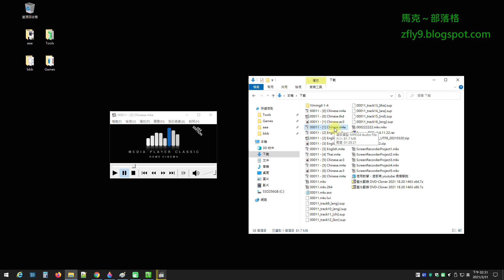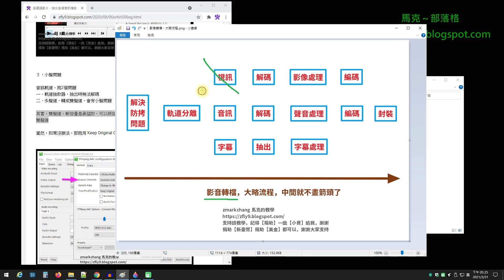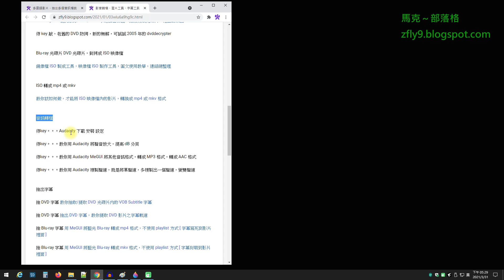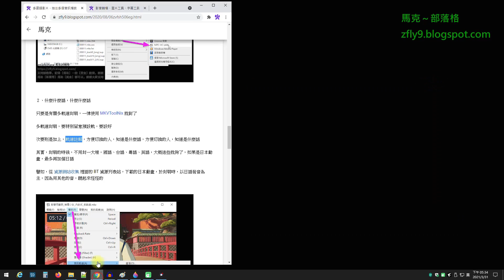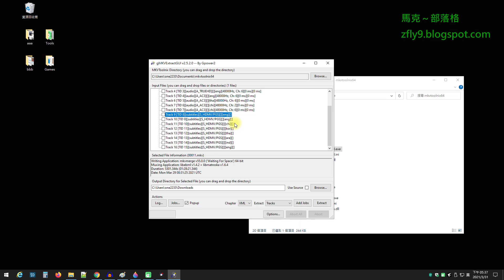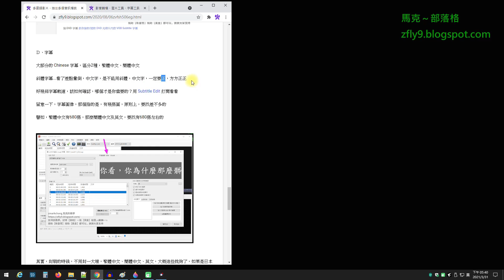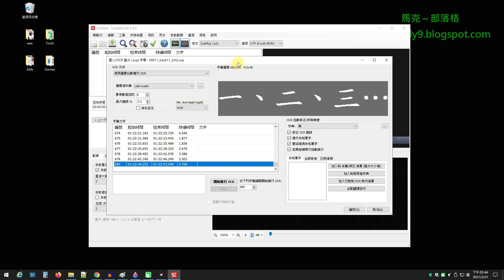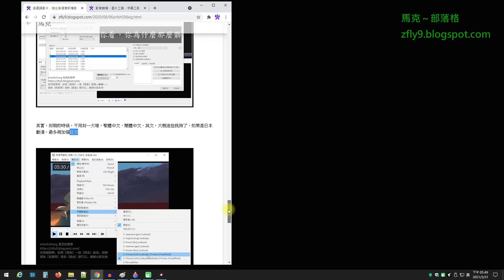多國語影片，抽出多個音訊檔案，抽出多個字幕檔案，教你該如何確認？哪個才是需要的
段落解說起始之分秒 00:00 DVD 光碟片 Blu-ray 光碟片，多多少少，都是多軌道
段落解說起始之分秒 05:50 中文，尾巴都是用 Chinese 其實有分，方言、區域用語
段落解說起始之分秒 19:00 多聲道，轉成雙聲道，會有小聲問題
段落解說起始之分秒 26:00 大部分的 Chinese 字幕，區分2種，繁體中文、簡體中文

Teach you how to check which tracks I need

支持該教學，記得【捐助】一些【資金】給我，謝謝

捐助【新臺幣】捐助【美金】都可以，謝謝大家支持

快餓死，請捐助一些資金給我

捐助 200元 ～ 3000元 NT 新臺幣，都可以

您所贊助的資金，絕大部分，會用在研究循環發電

購買耗材，購買零件，購買各種相關工具...等，那些東西，都需要資金

在此，謝謝大家，給予支持